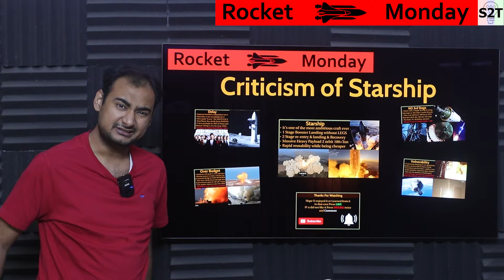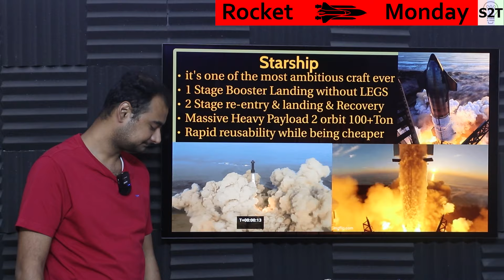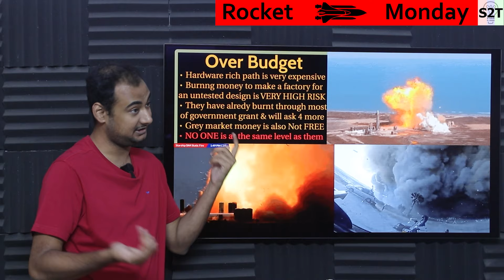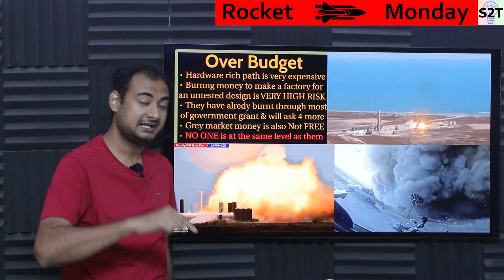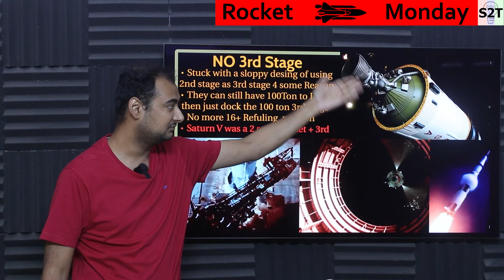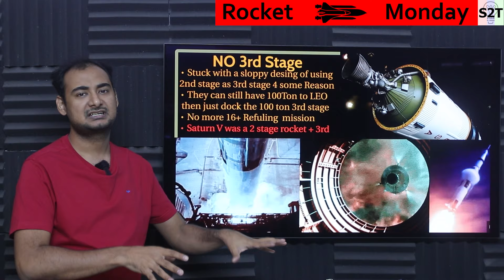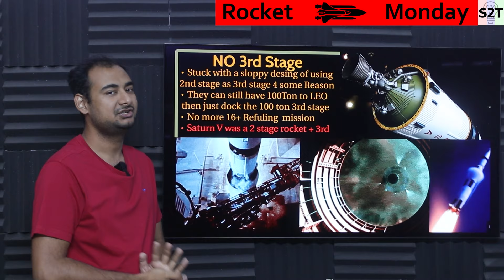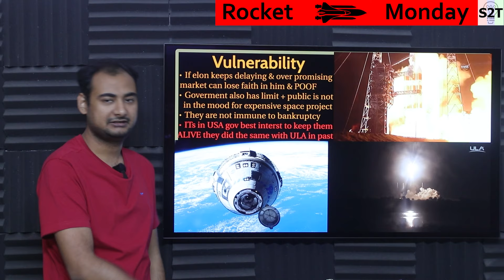Criticism of Starship Explained {Rocket Monday}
Instagram             hellyork

00:00 Intro
00:12 Starship
04:40 Delay
10:39 Over Budget
16:36 No 3rd Stage
22:58 Vulnerablity
28:50 Thank you